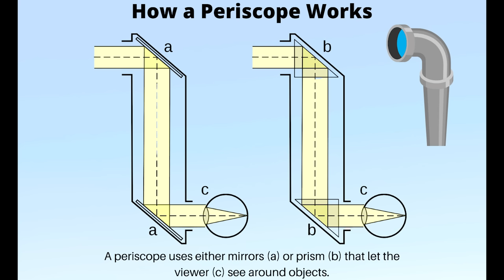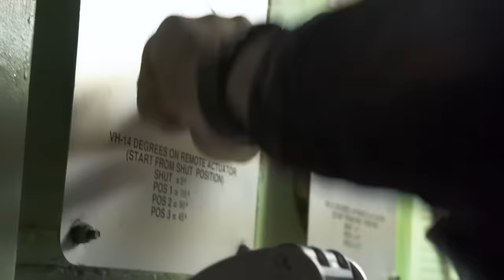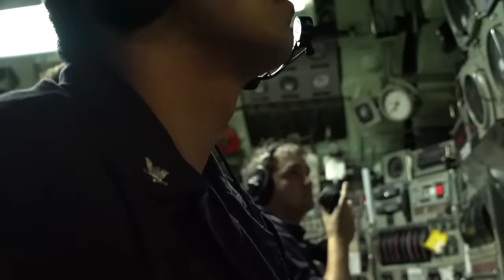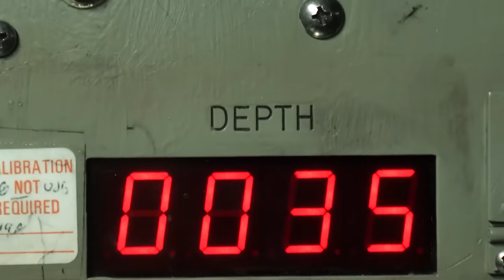Life Inside a Submarine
Life inside a submarine can be very challenging and unique. Submarines are designed to operate underwater for extended periods, and the crew must live, work, and sleep in a confined space for months at a time.

The living conditions on a submarine are quite cramped, and the crew members often have to share bunks in small sleeping quarters. They also have limited access to personal belongings and very little personal space. The atmosphere inside the submarine is regulated, and the air is continuously recycled to maintain the air quality.

The crew's daily routine on a submarine is highly structured and disciplined. They work long hours and often have to perform tasks that require intense focus and attention to detail. They also have to be prepared to respond to emergencies at any time.

Communication with the outside world is limited, and the crew members may go weeks or months without being able to speak to their families. Entertainment options on a submarine are also limited, and the crew may have to rely on books, movies, and music to pass the time.

Despite these challenges, many submariners enjoy their work and find the experience rewarding. The tight-knit community of a submarine crew can foster a strong sense of camaraderie and mutual support. Submariners also have the opportunity to travel to unique and exciting destinations and to work on advanced technology that is not available on other types of ships.